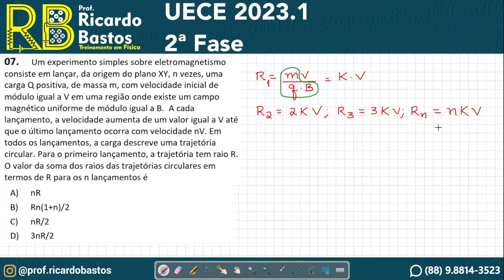UECE 2023.1 | Física | Um experimento simples sobre eletromagnetismo consiste em lançar, da origem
UECE 2023.1 2a fase | Um experimento simples sobre eletromagnetismo consiste em lançar, da origem do plano XY, n vezes, uma carga Q positiva, de massa m, com velocidade inicial de módulo igual a V em uma região onde existe um campo magnético uniforme de módulo igual a B. A cada lançamento, a velocidade aumenta de um valor igual a V até que o último lançamento ocorra com velocidade nV. Em todos os lançamentos, a carga descreve uma trajetória circular. Para o primeiro lançamento, a trajetória tem raio R.
O valor da soma dos raios das trajetórias circulares em termos de R para os n lançamentos é